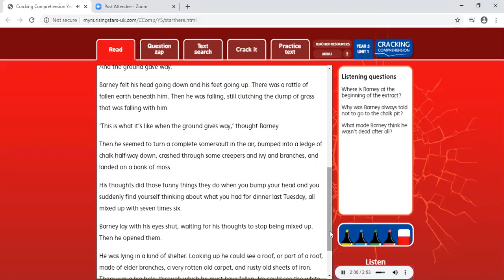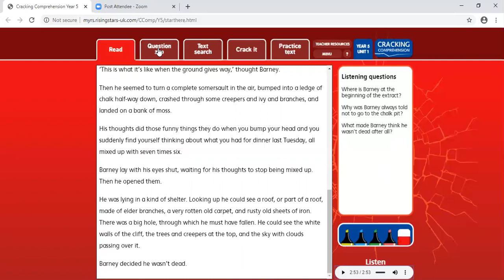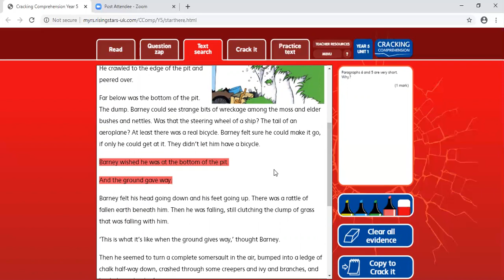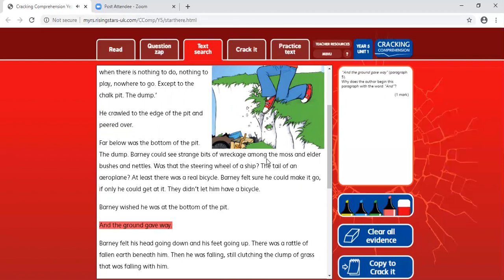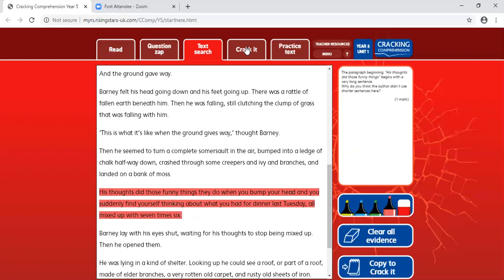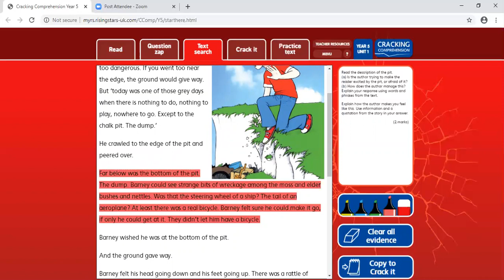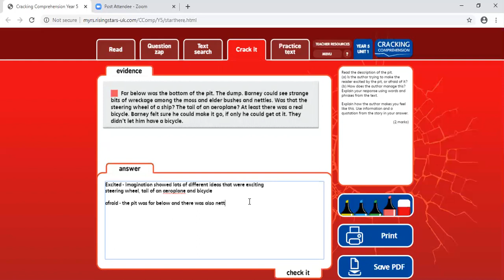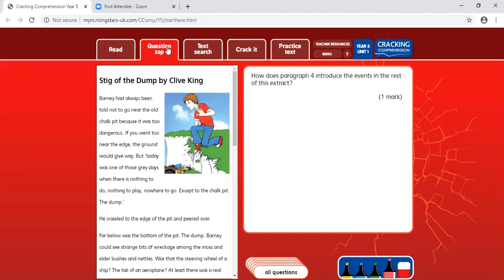Mrs Frost's reading comprehension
Mrs Frost guides you through how to improve your understanding of reading comprehension.